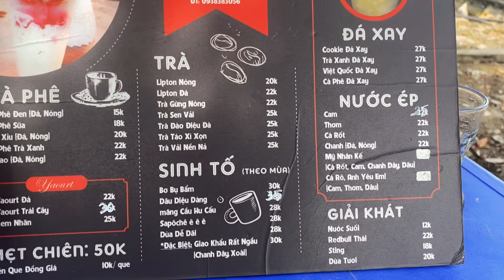Trải Nghiệm Câu Cá Ven Sông Sài Gờn - Quán Cà Phê Giao Khẩu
Hôm nay mình quay lại quán cà phê giao khẩu để trải nghiệm câu cá và cái kết thật bất ngờ